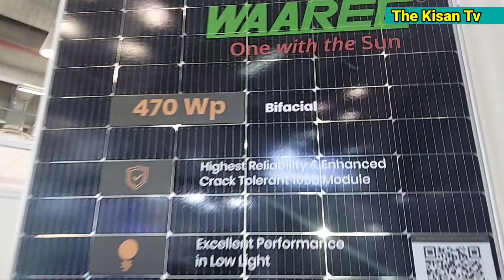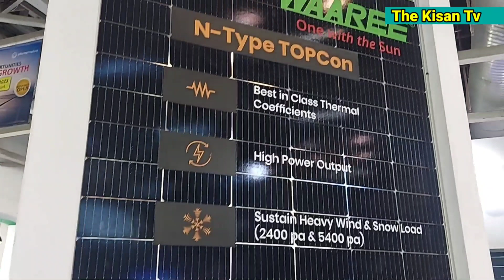घर के लिए बेहतरीन सोलर पैनल | solar panel price in india | the kisan tv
Note : The Kisan TV चैनल आपको केवल सूचनात्मक जानकारी देता है। किसी मार्किट या प्रोडक्ट को प्रमोट नही करता है। चैनल जब भी किसी प्रोडक्ट को प्रमोट करेगा तो उसकी सूचना वीडियो के शुरुआत में ही दे दी जाएगी। धन्यवाद